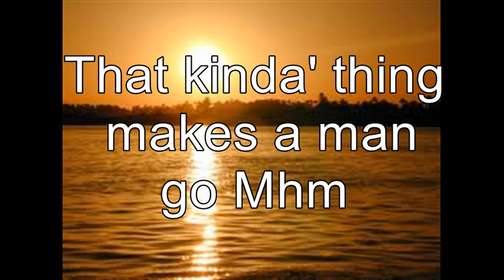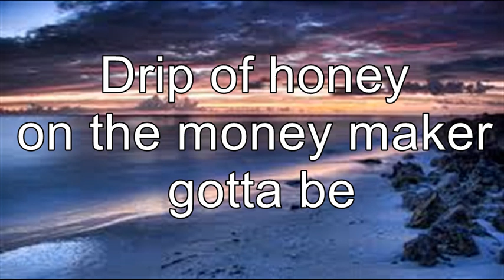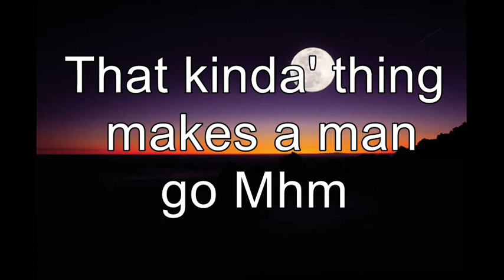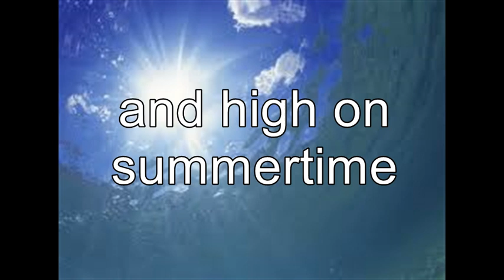Drunk on You-Luke Bryan (lyrics on screen)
Luke Bryan's hit country song Drunk on You,lyrics on screen
Drunk on You-Luke Bryan 'tailgate & tanlines', August 2011
Cottonwood fallin' like snow in July
Sunset, riverside, 4 wheel drives
In a tail light circle

Roll down the windows, turn it on up
Pour a little crown in a dixie cup

[Chorus:]
Girl, you make my speakers go boom boom
Dancin' on the tailgate in a full moon
That kinda thing makes a man go mmm hmmm
You're lookin' so good in what's left of those blue jeans
Drip of honey on the money make her gotta be
The best buzz I'm ever gonna find
Hey, I'm a little drunk on you
And high on summertime

If you ain't a 10 you're a 9.9
Tippin' n' spillin' that home-made wine
On your tied up T-shirt
Every little kiss is drivin' me wild
Throwin' little cherry bombs into my fire

Let's slip on out where it's a little bit darker
And when it gets a little bit hotter
We'll take it off on out in the water

My first attempt at a youtube video
comments welcome